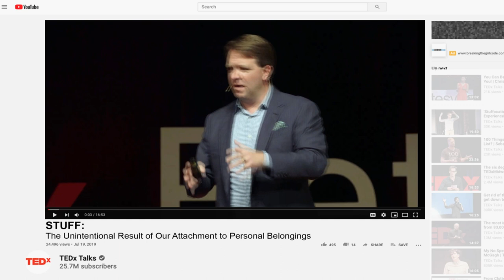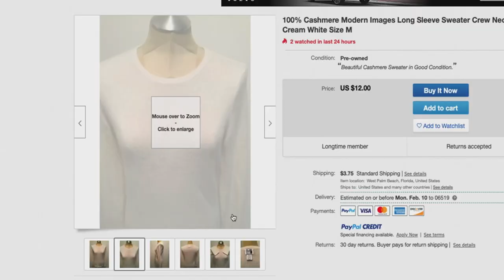Objects TRAILER | 2023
OBJECTS follows three people who have kept unusual items for decades- a clump of grass, a dead actress' sweater and a forty-year-old sugar egg, all which have come to represent their identity, sense of self and a way to cope with the passage of time.